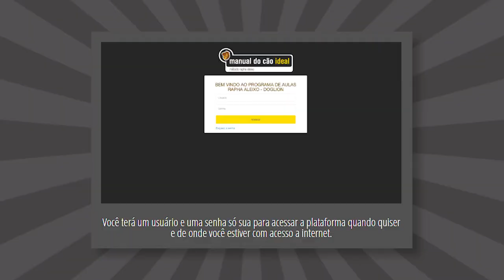APERTE O PLAY E ASSISTA AGORA